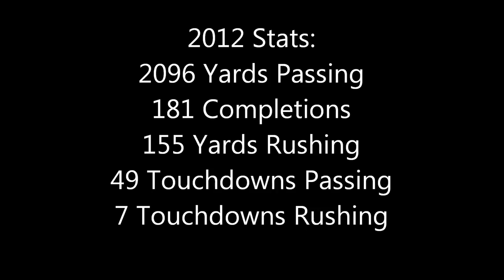Quarterback Rocky Hinds 2012 IFL Highlights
The IFL's most improved player of the 2012 season, quarterback Rocky Hinds in highlights from 3 games of with the Nebraska Danger.